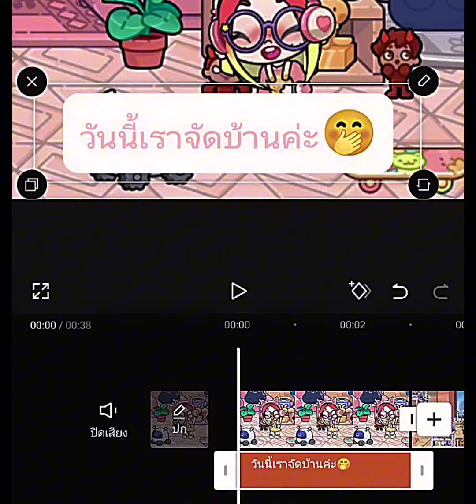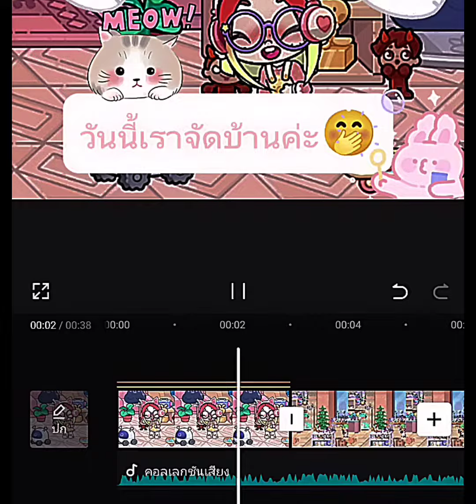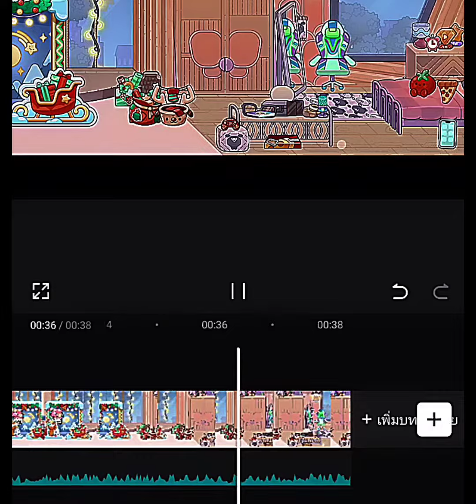5 กุมภาพันธ์ ค.ศ. 2024